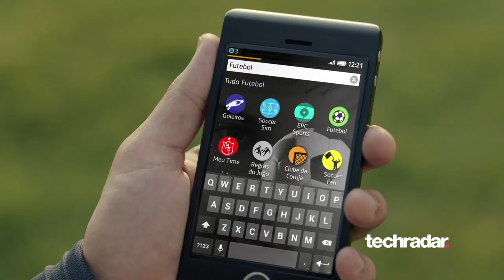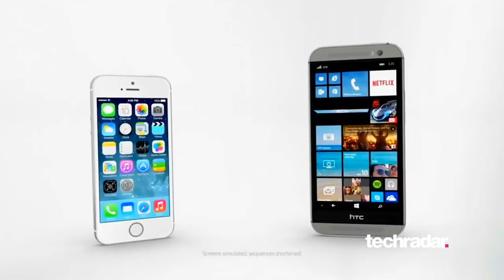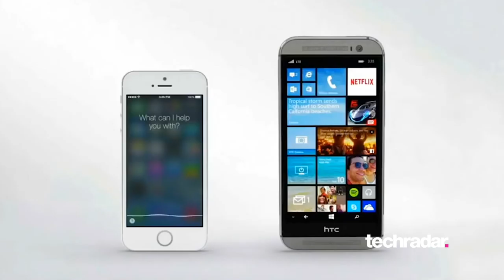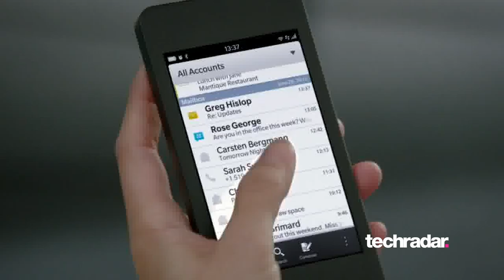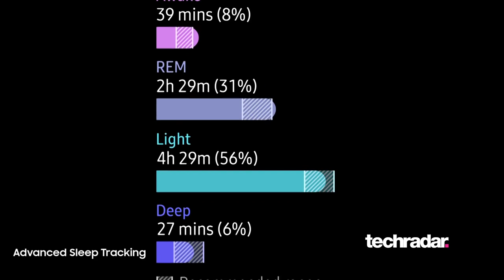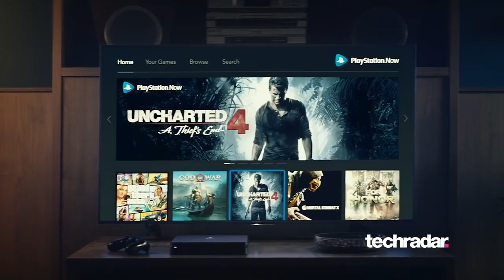The Top 5 Futuristic Tech That Should Have Been Great But Failed This Decade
TechRadar's Deputy Editor John McCann sits down with our Video Producer Matt Phillips to chat through some of the stand out tech that we thought would be huge this decade but instead fell flat.

0.45 - 3D TV
2:45 - Smart glasses
6:05 - mobile OS
10:30 - Can anyone beat IOS or Andriod next decade?
12:30 - Video game streaming
15.25 - VR

We have big plans for 2020 and wouldn’t want you to miss out.